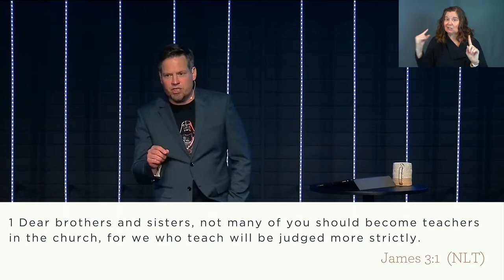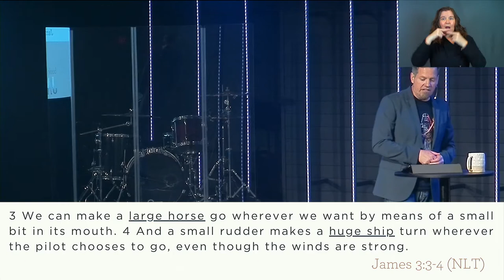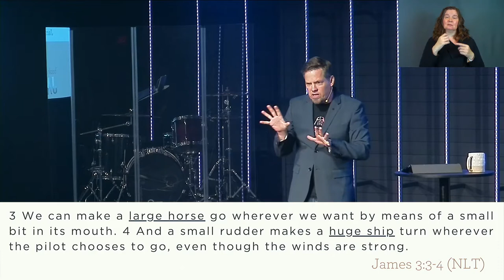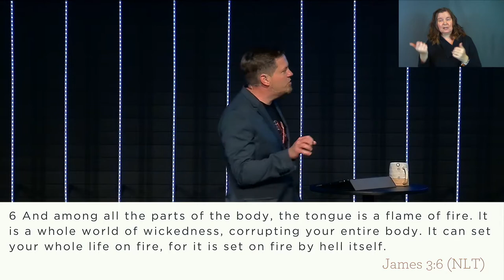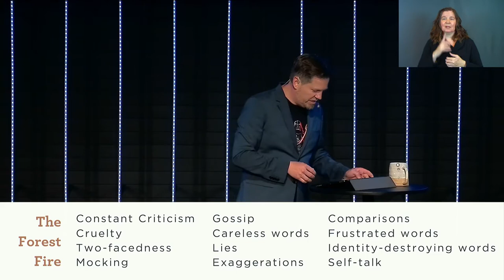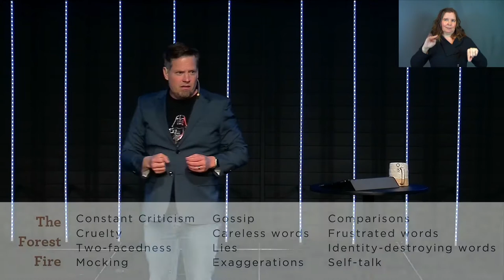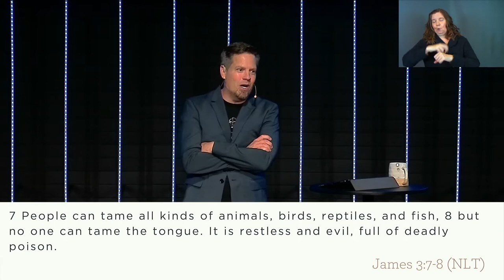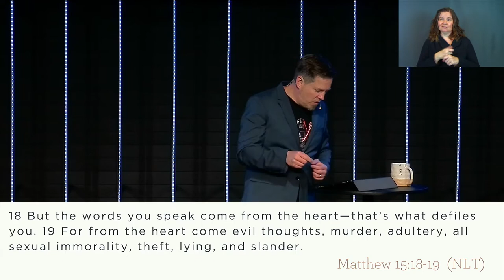Book of James | Part #5: My Father's Words (Sermon Only)